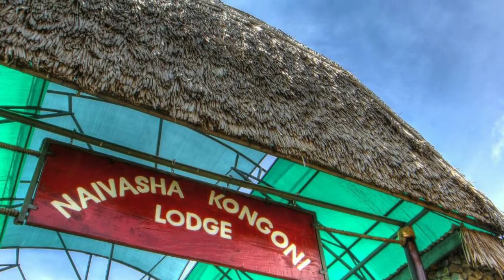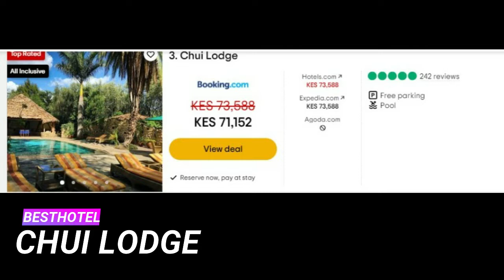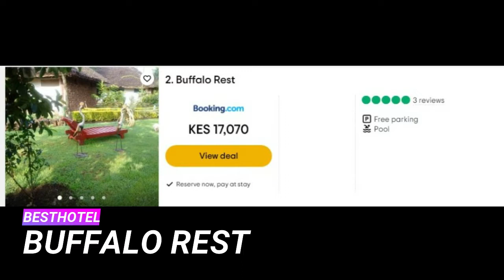TOP 10 BEST HOTELS IN NAIVASHA 2022